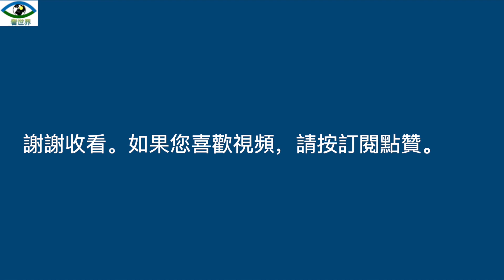大陸網紅李佳琦因坦克蛋糕被調查，目前還沒有被全網封殺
今天是美國時間2022年6月6號周一，中國#大陸網紅#直播帶貨一哥#李佳琦因在六四前夕，直播賣#坦克蛋糕，而被斷網。這兩天這件事已經被傳得沸沸揚揚，有網友擔心李佳琦可能被永久封號。我估計李佳琦和他的團隊正在接受無形也是無情的政審，也就是#中國當局正在調查李佳琦和此事有關的人政治背景是否乾淨，是否紅心向著黨，或者是向著外面自由的世界，或者是勾結境外勢力鬧事，其事也沒鬧什麼事，和以往一樣正常直播帶貨而已。只是坦克蛋糕觸動了中國當局敏感的神經。千萬不要在近六四這幾天說到或播到坦克或相關坦克的任何事物。因為33年前的6月4號，中國政府下令軍隊開坦克進京鎮壓，在#北京天安門靜坐絕食抗議的30萬中國大學生年輕人。從此中國大陸人不能在#六四這幾天不能以任方式提到坦克。

現在中國的年輕人絕大多數不知道#8964天安門事件，因為事發後中國當局不讓人們提起這件事，網絡監控非常嚴歷，這就是為什麼李佳琦才播出坦克蛋糕，就被迅速斷網。

李佳琦今年29歲，出生於1992年，天安門事件是發生在1989年，所以李佳琦可能是不知道這事的。但估計現在李佳琦和他的團隊可能是在無形的嚴密監控當中，當局會對他們進行澈頭澈尾的檢查，如果李佳琦是無心為之，確實是掉進人別人挖的坑，那麼李佳琦可能不會被永久封號。目前仍能在網上查到李佳琦直播間，但在淘寶上搜索「李佳琦」和「李佳琦的直播間」關鍵詞，也已沒有任何與他名字相關的產品。不過，他在#微博、抖音和 視頻網站「Bilibili」上的賬號仍然存在。

李佳琦是中國最受歡迎的帶貨直播主播，被譽為「口紅一哥」。有一次在淘寶的直播，5分鐘內賣出了1.5萬支口紅。
曾獲得官方冠於的2020年度「上海市青年五四獎章」。李佳琦有龐大的粉絲群，大部分是年輕人。

世界各地的華人每年在六四這一天都會有不同形式的紀念和悼念活動，而中國年輕一代卻一無所知，不能不說是一種悲哀。